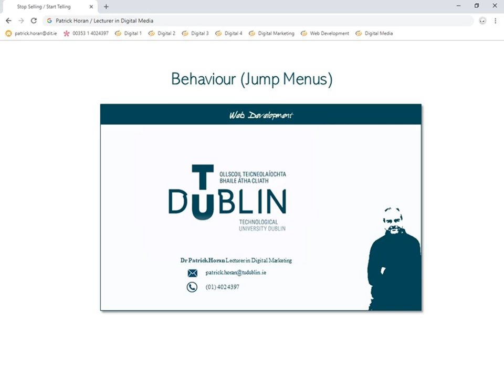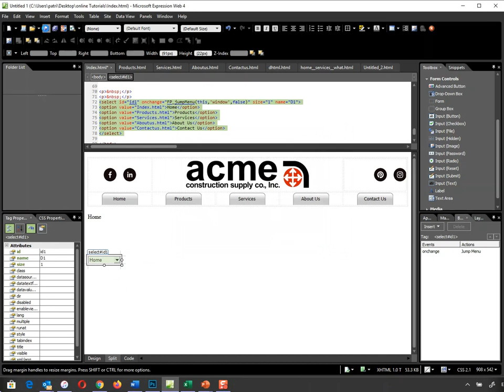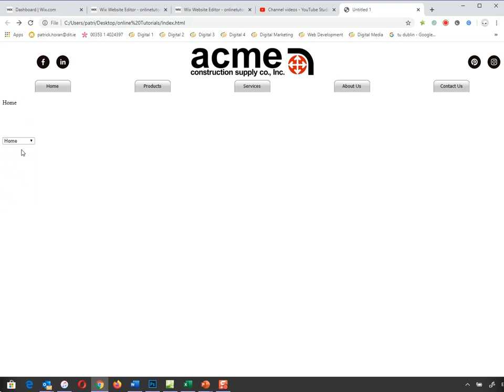Tutorial 34 Behaviour Jump Menus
This short Tutorial provides a simple hands-on guide to create simple jump menus.